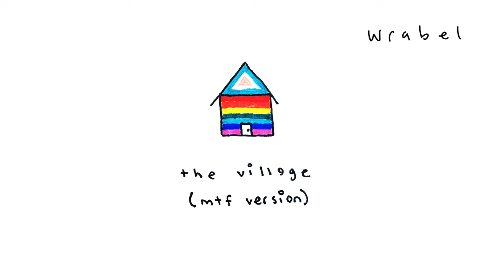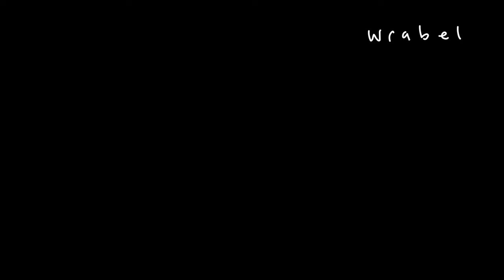Wrabel - the village (mtf version) [official audio]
love you